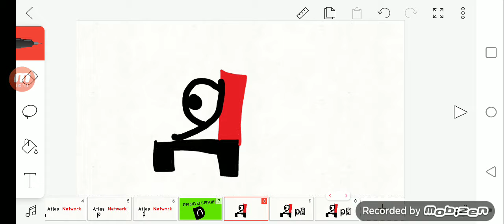Atlas Network Logo Bloopers Take 11: P is the Producer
Requested by Me